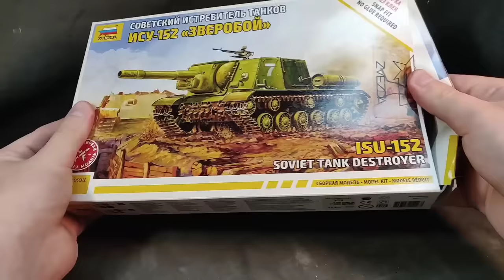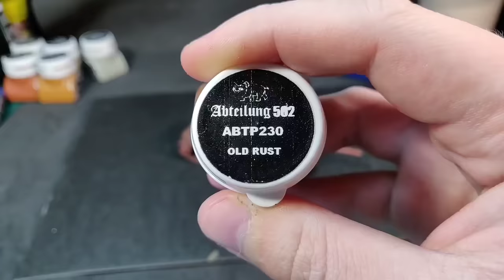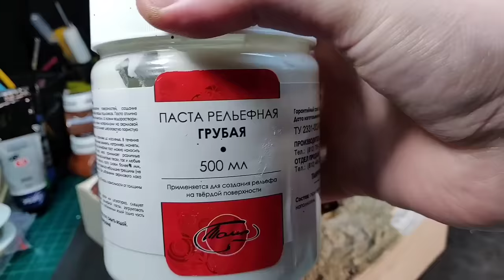ДИОРАМА С БРОШЕННОЙ В Чернобыле техникой "ИСУ-152 в Зоне Отчуждения" в масштабе 1/72. СВОИМИ РУКАМИ.